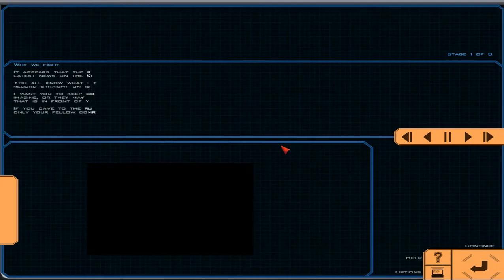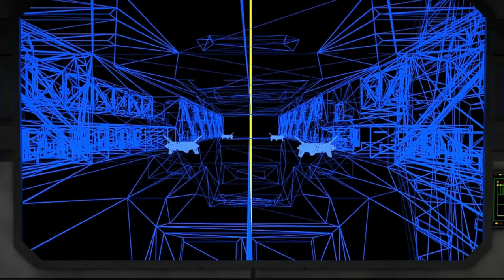Wing Commander Saga - The Darkest Dawn Episode 14